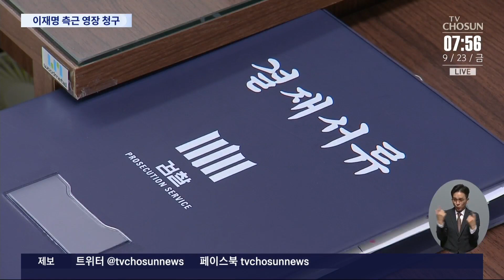쌍방울 금품수수 의혹…이화영 前 부지사 등 3명 구속영장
쌍방울그룹 비리 의혹을 수사하는 검찰이 이화영 전 경기도 평화부지사와 측근, 쌍방울 전 대표에 대해 구속영장을 청구했습니다. 이재명 민주당 대표가 도지사이던 시절 부지사를 했던 이 전 부지사는 2018년부터 올해 초까지 쌍방울 그룹으로부터 수억 원의 금품을 수수한 혐의를 받고 있습니다.